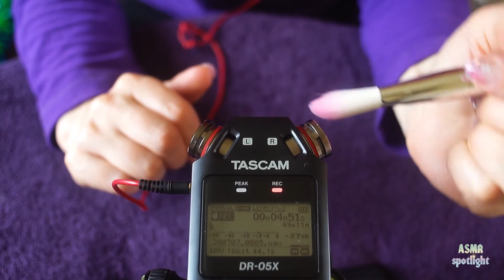ASMR ear cleaning. asmr ear cleaning, asmr sleep.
Hi